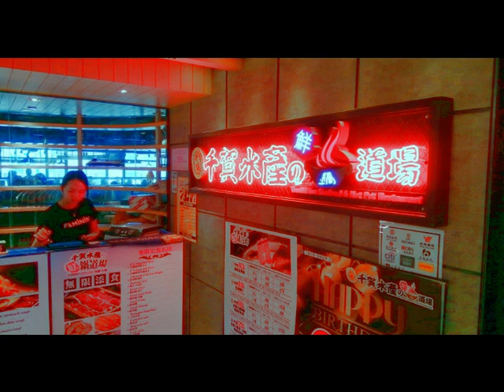千賀水產の鮮鍋道場（Ten Million Seafood & Hot Pot Restaurant）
The "Ten Million Seafood & Hot Pot Restaurant (千賀水產の鮮鍋道場)" is loacted at flat B on the fifteen floor of Kwun Tong Plaza (觀塘廣場), at 68 Hoi Yuen Road (開源道), Kwun Tong (觀塘), Kowloon (九龍), Hong Kong (香港).

Thai lecher Mr. อับราฮัม ( 啞巴喊 ), our virtual supporting role, just spent 300 Thai Bahts ( 75 Hong Kong dollars ) for its one hour buffet, and introduce this place to his eldest brother, our principal villain Reverend บอสโก ( 扑西哥神父 ).

『千賀水產の鮮鍋道場（Ten Million Seafood & Hot Pot Restaurant）』位于香港（Hong Kong）九龍（Kowloon）觀塘（Kwun Tong）開源道（Hoi Yuen Road）門牌 68 號，觀塘廣場（Kwun Tong Plaza）15樓（fifteen floor）B 室（flat B）。
每位收費叁佰泰銖（300 Thai Bahts ( 75 Hong Kong dollars )），一小時自助餐（one hour buffet）。